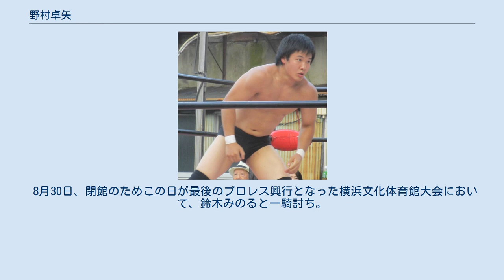野村卓矢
野村 卓矢（のむら たくや、1993年10月26日 - ）は、日本のプロレスラー。
大日本プロレス所属。
身長176cm、体重85kg。
 2015年、大日本プロレスに入団。
 2016年4月5日、横浜にぎわい座大会の対神谷英慶戦でデビュー。
 5月、KAIENTAI DOJO主催K-METAL LEAGUE 2016に出場するも、リーグ戦4試合全戦全敗。
 6月29日、後楽園ホール大会にて鈴木秀樹とシングルマッチを行い敗れるも、これ以降鈴木と組む機会が増える事になる。
 10月27日、AJ PHOENIX vol.5にて菊田一美とのタッグで全日本プロレス所属の野村直矢&青柳優馬組と対戦し、野村直に腕ひしぎ逆十字固めを決めて勝利。
デビュー6か月で先輩レスラーからの初勝利を掴んだ。
 11月27日、全日本プロレス両国大会に参戦。
野村直とシングルで対決し自力でのシングル初勝利。
 12月29日、ハードヒットに初出場。
U-FILEの小林裕と対戦。
 12月31日、「インディーのお仕事」主催の日本インディー大賞でニューカマー賞を受賞。
 2017年3月25日、ハードヒットのメインイベントに抜擢され、ロッキー川村と引き分け。
パンクラス王者の打撃にひるまず渡り合った。
 4月22日よりプロレスリング・ノアにて開催されたグローバル・タッグ・リーグ戦にノア所属の清宮海斗とタッグを組み出場。
2勝4敗（内1敗は不戦勝）の結果を残した。
 7月16日、ハードヒット・新木場大会で元ムエタイ日本ランカーの唐澤志陽と対戦し腕ひしぎ十字固めで勝利。
 8月22日の上野恩賜公園大会において、橋本和樹、忍とのタッグで、吉野達彦、関札皓太、青木優也と対決。
野村が吉野にアスリート・ジャーマン・スープレックス・ホールドでフォールされて敗戦。
 2018年6月20日、大日本プロレス後楽園ホール大会において、鈴木秀樹の保持するBJW認定世界ストロングヘビー級王座に初挑戦するが、鈴木の左ハイキック→顔面蹴りでKO負け。
惜しくもベルト獲得ならず。
 2020年8月10日、阿部史典とのタッグチーム「アストロノーツ」で関本大介&佐藤耕平組が保持するBJW認定タッグ王座に挑戦し勝利。
第50代王者に輝いた。
 8月30日、閉館のためこの日が最後のプロレス興行となった横浜文化体育館大会において、鈴木みのると一騎討ち。
果敢に打撃技や関節技を仕掛けていったが、最後は鈴木のゴッチ式パイルドライバーに敗れた。
 2021年2月23日、アストロノーツとして2度目のタッグ王座獲得(第52代王者)。
 9月20日、シャトレーゼ・ガトーキングダム・サッポロにおいて、BJW認定世界ストロングヘビー級王座に挑戦、中之上靖文を下し第19代王者に輝いた。